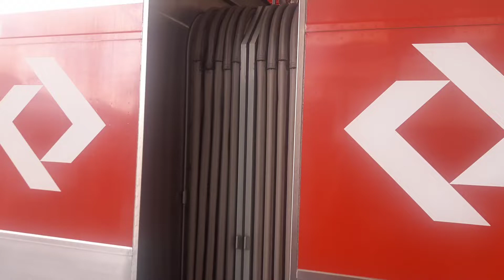CPTM] série 8500 (H580) saindo de bras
[8580/8577] saindo sentido Luz